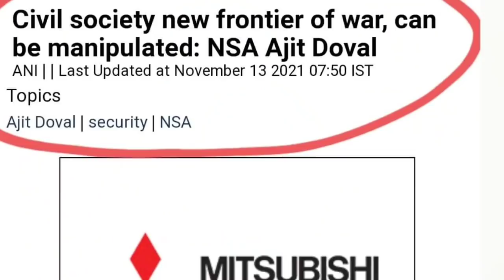வேற லெவல் மோடி - வேளாண் சட்டம் வாபஸ் | அண்ணாமலையை கலாய்த்த திமுக | ஸ்டாலின் போட்ட முக்கிய பிளான் இதோ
THIS VIDEO TELLS ABOUT PRIME MINISTER NARENDRA MODI NEWS AND FARM BILL 2020 REPEALED NEWS TODAY
FARM BILL REPEALED NEWS TAMIL